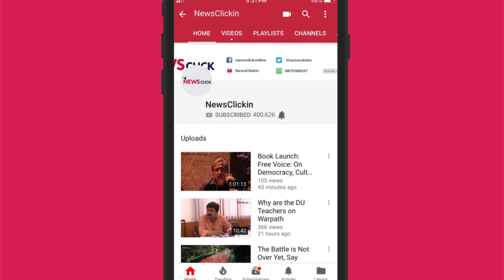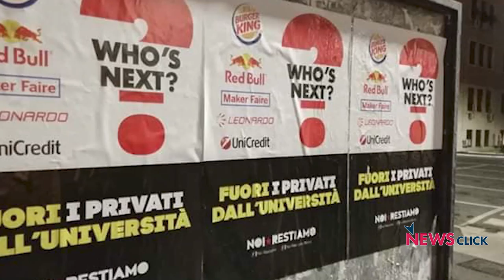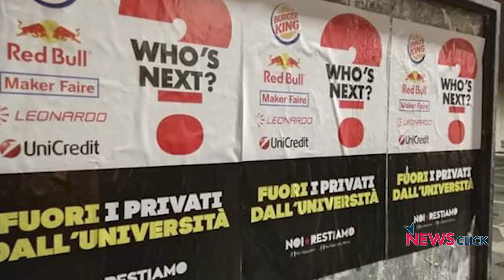Daily Round-up Ep. 46 – Citizenship Bill Lapses, Sedition Charges Against AMU Students and more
Description: Newsclick's daily round-up brings you the news that is important, but not so trending. In this episode, we talk about the highly controversial Citizenship (Amendment) Bill 2016 which lapsed in the Rajya Sabha today, following sine die. We also talk about the sedition charges slapped on AMU students followed by a scuffle with a Republic TV reporter and the students' protest in Italy.